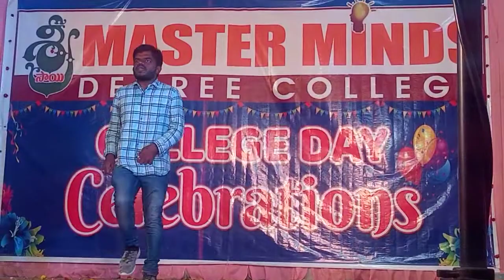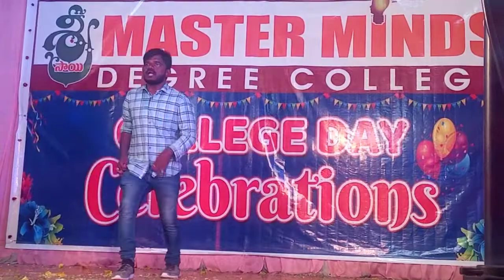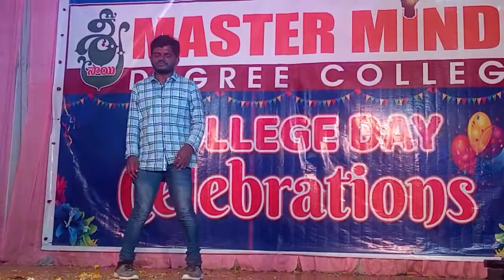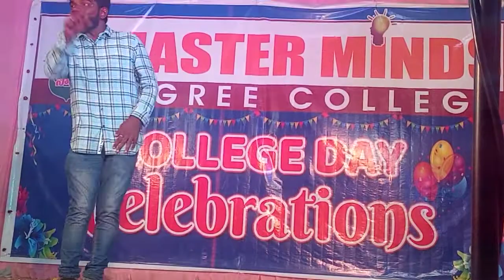sri sai Master Minds Degree college farewell day function videos